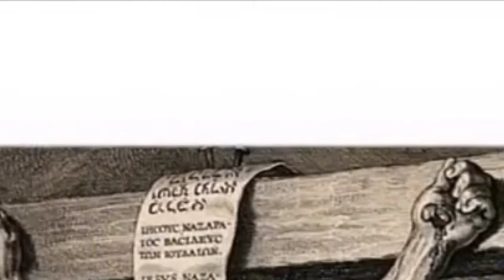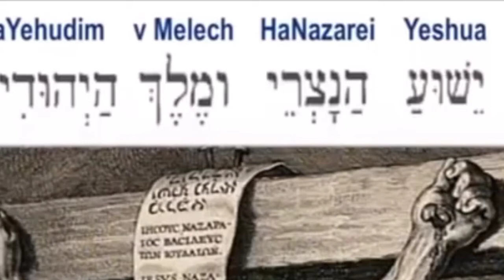word of God everyday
Pls SHARE, LIKE AND  FOLLOW our  Facebook page ONE GOD BELIEVER MINISTRY